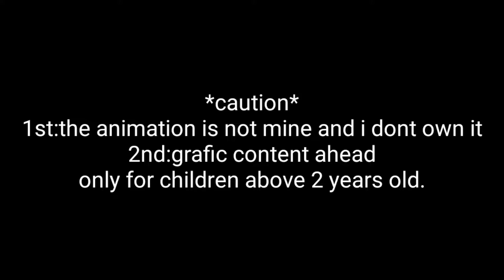World of tanks blitz update 5.5